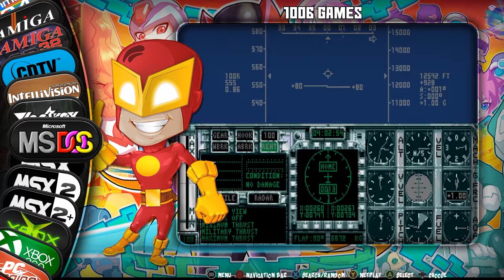RetroBat v6 PC Emulation + 70 Systems + 12,000 Games